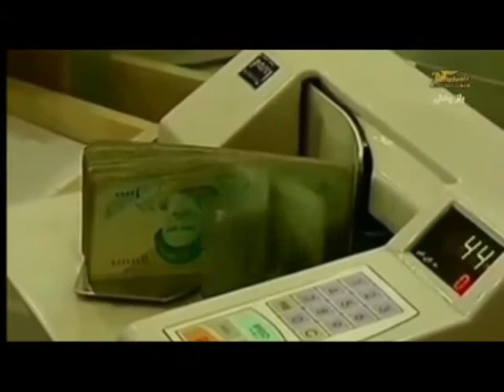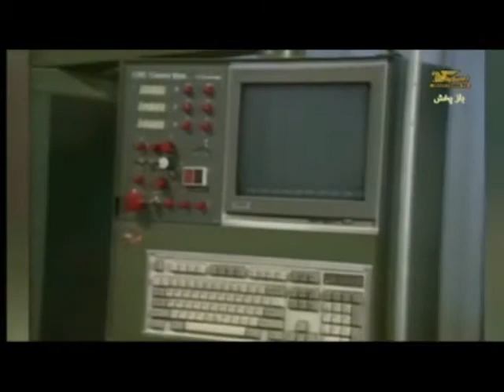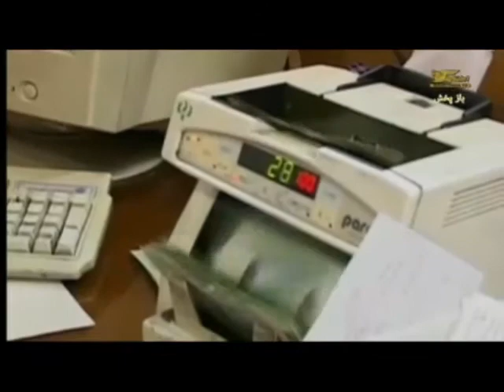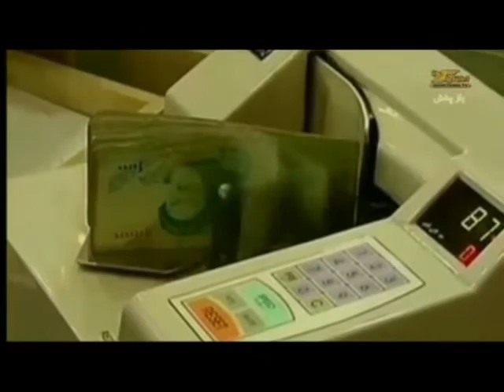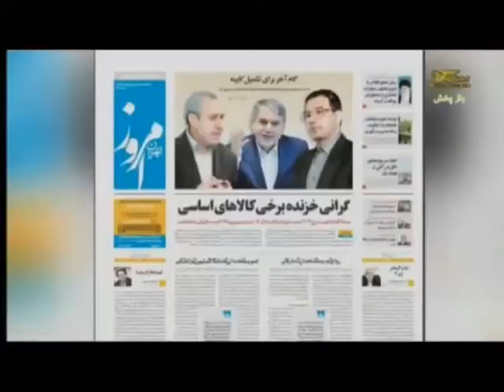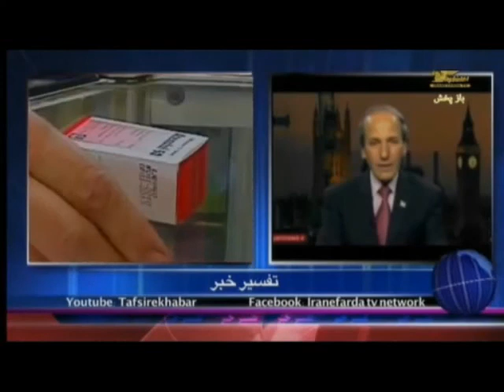تفسیر خبر دوشنبه ۶ آبان - تلویزیون ایران فردا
در برنامه امشب « تفسیر خبر» جمشید چالنگی با آقای وفا آذر بهاری روزنامه نگار و آقای ناصر محمدی در لندن گفتگو می کند.